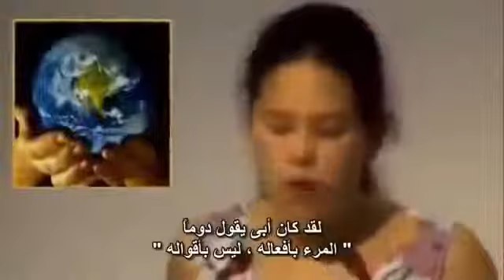The amazing girl الفتاة التي اذهلت العالم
The amazing girl for ever
she stop the world